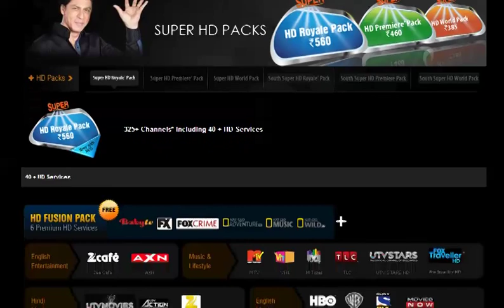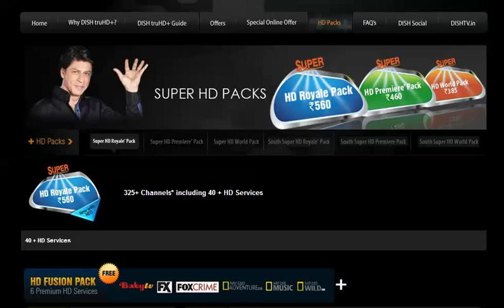DISHTV tru HD BUY/ Fast Recharge in SRI LANKA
All DTH fast Recharge in real time.
Buy New Connectio DISHTV, TATA SKY, VIDEOCON D2H, AIRTEL DIGITAL TV, SUN DIRECT. RELIANCE DIGITAL TV.
Package Downgrade, Upgrade.
Add-on Activation or De-Activation.
All DTH Related Repaire (DISH STB)
Service after installation and customer support.
100% Grantee and Satisfaction.
Latest Recharge offer and New Connection.
Real Time Technical Issue resolving.